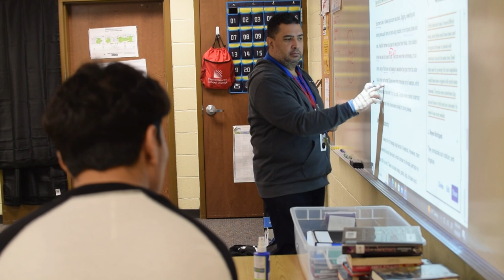New to Cedar Shoals - Jesus Reyes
Lilly Cohen and Aislyn Chau profile ESOL teacher Jesus Reyes who is new to Cedar Shoals.